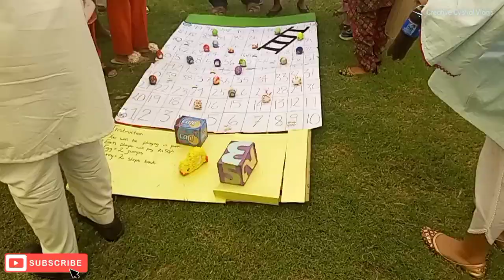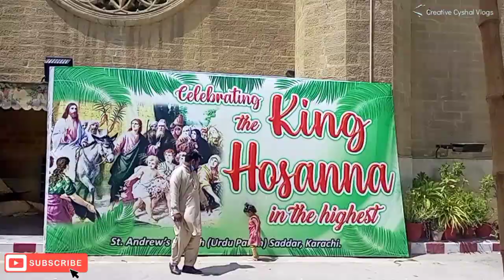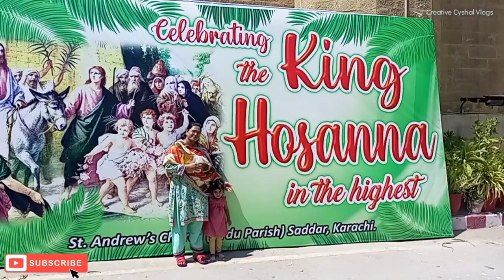Palm Sunday service vlog 🌴🌴😇at ST. Andrews church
Hello everyone kasa hai ap sb log tu aj ja rha hai Palm Sunday service attend krna St. Andrews church or church khatm hona k bad attended Kiya Sunday school Mela or gaga or sb na enjoy Kiya cake 🍰 or cupcakes or mana Kiya sandwich 🥪 try or bohat Maza ka tha or mela ma bohat c game b thi or bacha na enjoy Kiya bohat creative cyshal vlog keep support me on my YouTube channel 🙂

Instagram Id washal pervaiz